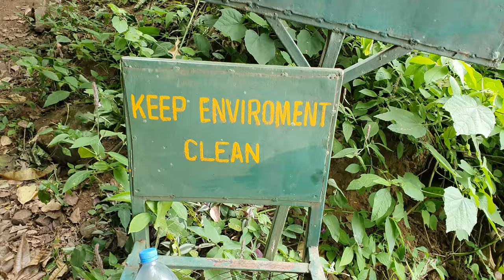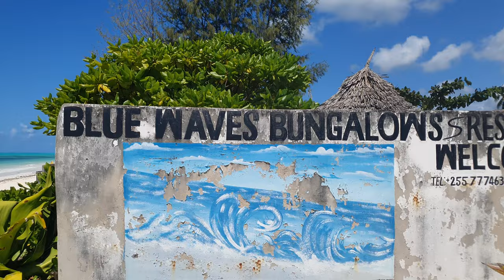Radtour in Afrika zum Lake Duluti| Anreise nach Sansibar| Diebe im Bus nach Jambiani| Endlich Meer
Nach der schönen Radtour mit Godlove sind wir zum Flughafen gefahren, Air Tansania bringt mich nach Sansibar. 😍 Da es schon sehr spät ist, bleibe ich eine Nach im Hostel in Stone Town, bevor ich mit dem Dalla Dalla nach Jambiani fahre. Doch plötzlich fährt der Bus zur Polizeistation, ich verstehe kein Wort Suaheli, harre in der gleißenden Sonne im heißen Bus aus. Doch dann.

Safebag 5l

gefunden